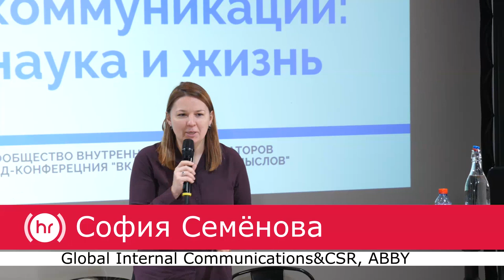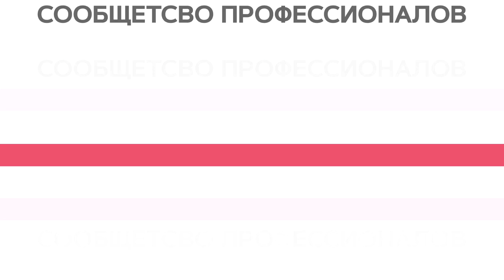Внутренние коммуникации: наука и жизнь. София Семенова. ТУД-конференция 2018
София Семенова, Global Internal Communications&CSR, ABBYY, куратор Школы внутренних коммуникаторов. «Внутренние коммуникации: наука и жизнь». ТУД-конференция Сообщества внутренних коммуникаций 2018 "Внутренние коммуникации - территория смыслов"